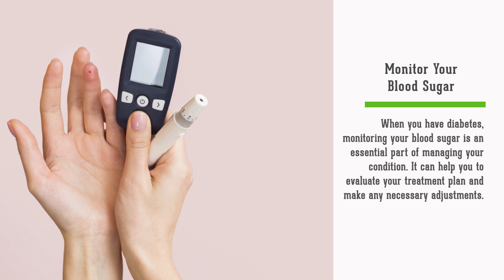Tips to Help Avoid Diabetes Complications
November is Diabetes Awareness Month. What better time to talk about some of the things you can do to help control your diabetes and avoid potential complications? If you are new to your diabetes diagnosis, remember that your local drug store in Powell, TN, is on hand to help in any way that we can, whether that means talking you through your medications, assisting with blood sugar testing, or just supporting you with lifestyle changes to help manage your condition. Let’s start with a few helpful tips to help avoid diabetes complications.